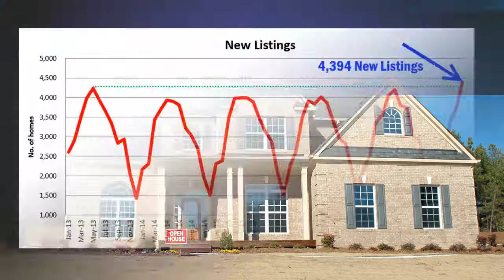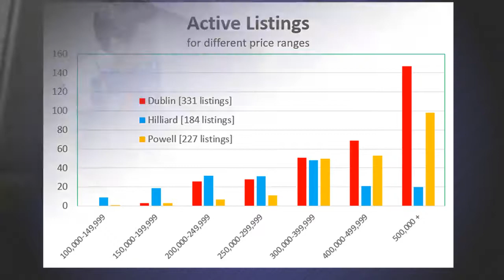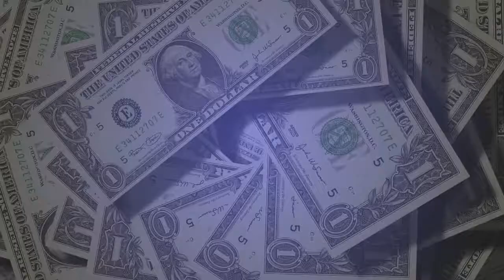May 2018 Market Update: More Sellers List as Prices Skyrocket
Have We Reached the Top of the Market?

I believe the May 2018 housing report indicates a shift in the market. Closed Sales are DOWN by 7.0% from a year ago. New Listings are UP by 8.2%.

Sales are down because there are not enough affordable homes listed for sale that buyers can afford. The loss of inventory has almost ended. More homeowners have decided to list now and take advantage of rising home values.

If you'd like to get in touch with the office our number is , we can help you with all your real estate needs. We are your Dublin, Ohio real estate experts and we strive to help and our clients along the way as you buy or sell your home with us. Dublin Real Estate. REMAX